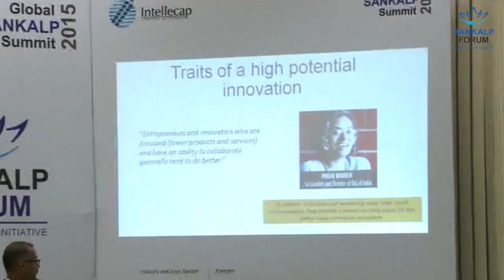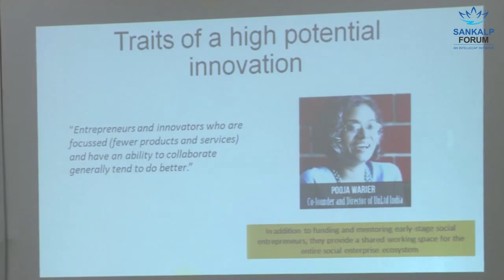Innovative Business Models in the Bottom of the Pyramid Space